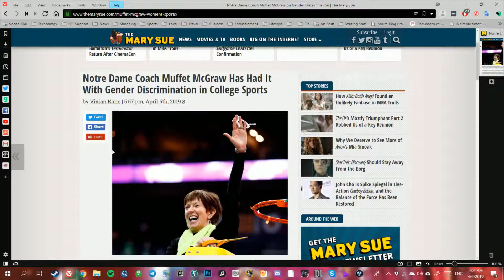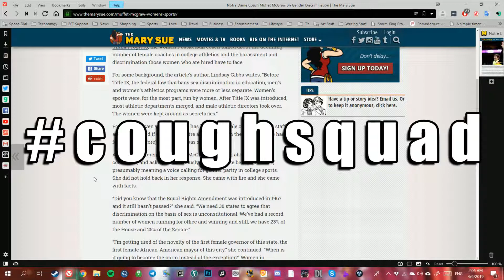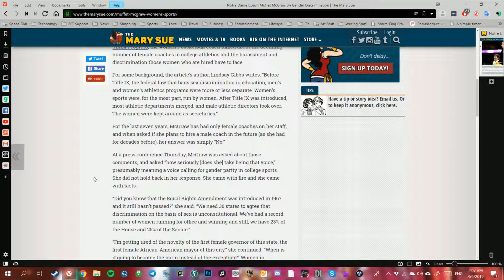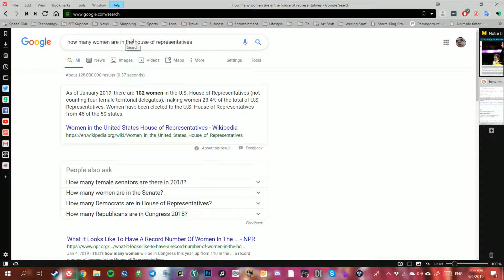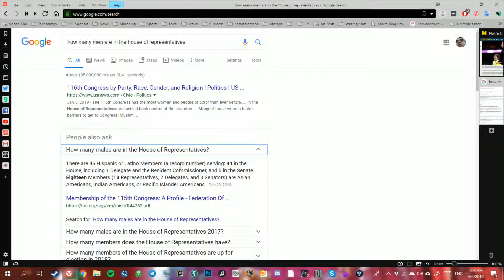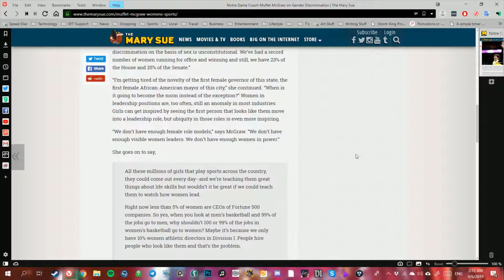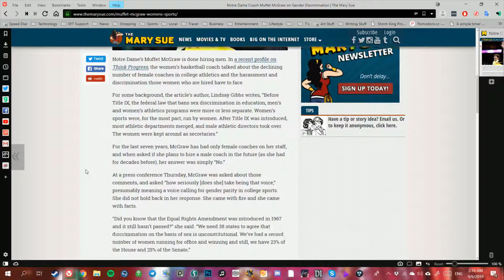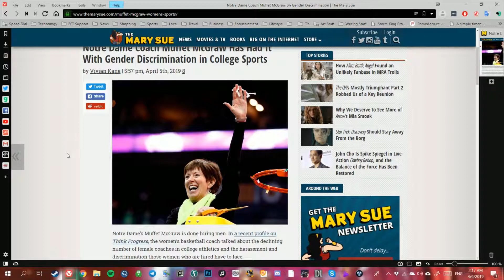Little Miss Muffet, Sat on Her Tuffet, Eating her Curds and Bigotry.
Notre Dame Women's basketball coach, Muffet McGraw says, she's tired of the gender descrimination in college sports.

Here's a woman who has had enough! So instead of leading by example, she's going to make sure no one with a PP is going to ever make her feel unequal!

And while we're at it, she says that there's not enough women in government. I guess we must reach out in solidarity, as male feminists and rip those waitresses and mothers out of their chosen lives of comfort and put them where they don't wanna be.

Or, Muffet can just listen to how stupid she sounds.

Music in this video was all produced by me!